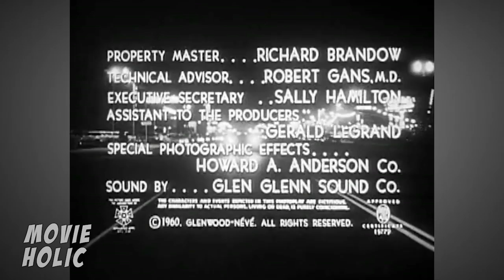HANDS OF A STRANGER | Joan Harvey | Paul Lukather | Full Length Horror Movie | English | HD | 720p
A concert pianist loses his hands in a car crash, but a surgeon gives him new ones. The experimental medical procedure goes awry when the new hands drive the pianist mad.
Paul Lukather - Dr. Gil Harding
Joan Harvey - Dina Paris
James Noah - Vernon Paris
Ted Otis - Dr. Ross Compton
TOP 10!